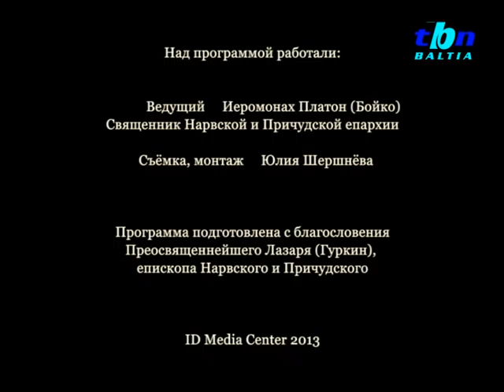TBN Baltia: "Православный календарь - 05.02.2013"